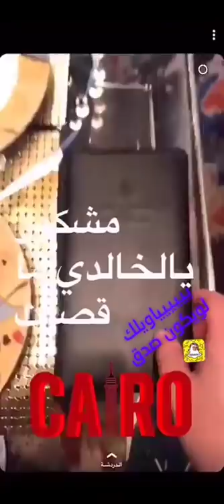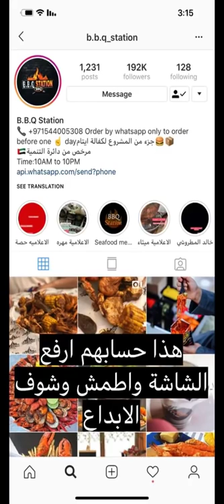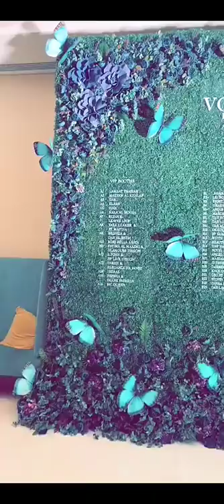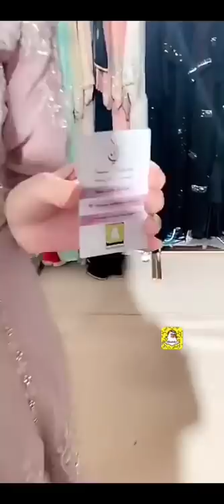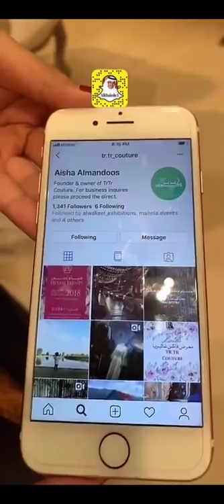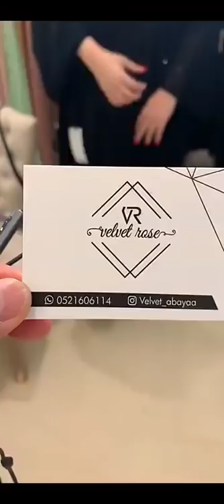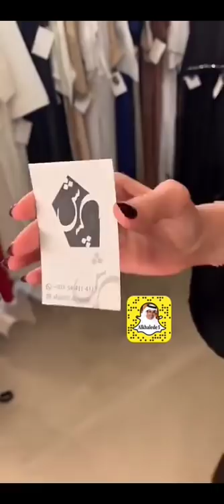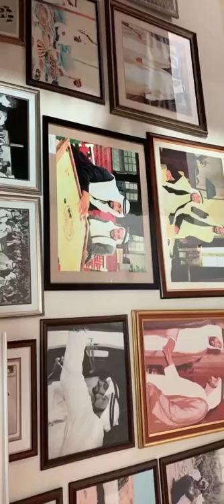خالد الخالدي يوميات وتغطية معرض فوج في فيرمونت باب البحر